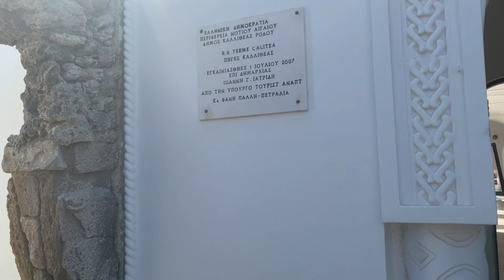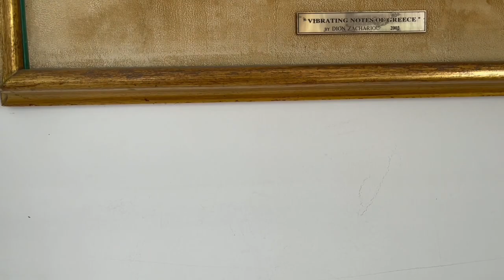Zivot u Bajci Jedan dan u Termalnoj Banji na Plazi - Letovanje Rodos Grcka Kallithea Springs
Letovanje na Ostrvu Rodos u Grckoj. Odlucila sam da provedem jedan ceo dan na ovom bajkovitom mestu koje se zove Kallithea Thermal Springs, to je prirodna banja sa termalnom vodom koja je poznata vekovima. Ima prelepu malu plazu i restoran sa lezaljkama.

Vlog sa ulica grada Rodosa. Nestao mi je Internet pa idem u vodofone. Srbi Preplavili Ostrvo Rodos Letuju u najskupljim Hotelima - Letovanje u Grckoj Luna . Od 1. Jula na svakom koraku se cuju Srbi da pricaju na Rodosu, znaci imaju pare i letuju u najskupljim destinacijama.

Šokantno

Posle mnogo pokusaja i otkazanih letovanja jos jedan moj pokusaj u svom licnom aranzmanu da odem na Rodos Rhodes u Grckoj na odmor. U avionu smo se smrzli a kada smo sleteli doziveli smo Sok i samo sto nisam svoju dusu ispustila.

Ovo je prava istina o svemu sto nam se desava vec godinu dana. U ustanovama socijalne zaštite za smeštaj korisnika i domovima za smeštaj odraslih i starih, na današnji dan zaraženo je 400 korisnika i 299 zaposlenih, saopštilo je Ministarstvo rada.

Ukupan broj izlečenih korisnika ustanova socijalne zaštite je 4.920, a broj izlečenih osoba koje su zaposlene u ustanovama socijalne zaštite 2.063, navodi se u saopštenju.

Kallithea Thermal Springs is a hidden gem, a public secret. Located at the bay of Kallithea just 9 kilometers from the city of Rhodes, it’s an ideal place to spend the day, to relax and to enjoy the unique and beautiful combination of nature, architecture, and history.

Kallithea Springs was built by the Italians in 1928, but the therapeutic properties of the thermal springs have been known since the Ancient Greek times. The complex was designed by Italian architect Petrio Lombardy, and its magnificent design complements the natural beauty of the area.

The location and scenery soothe the mind – it’s a spacious, well-maintained area with impressive lounge spaces, patios, and terraces.